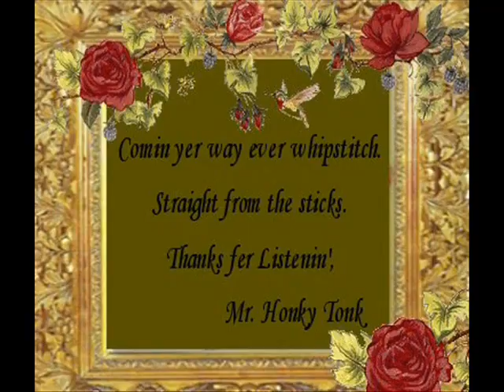Mary Ann Duane Whitt